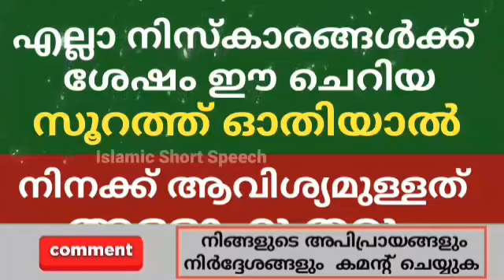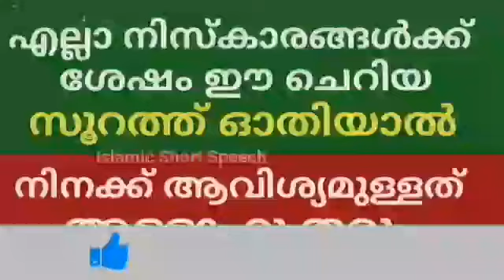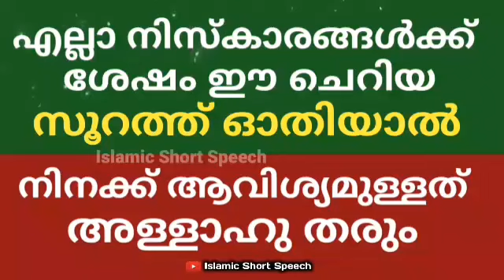എല്ലാ നിസ്കാരങ്ങൾക്ക് ശേഷം ഈ ചെറിയ സൂറത്ത് ഓതിയാൽ |If this short surah is recited after every prayer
▶️ VOICE BY
AHAMED THAJUDDEEN.